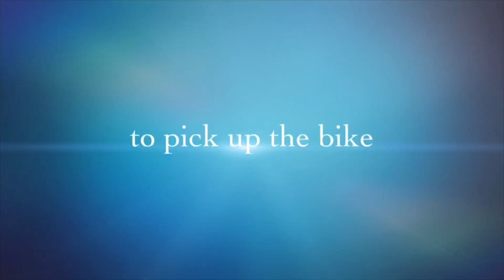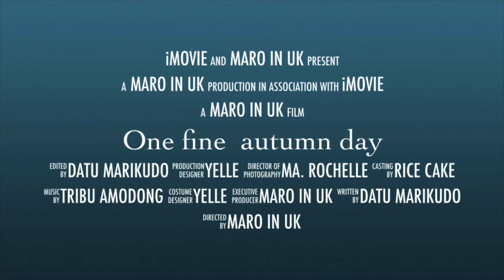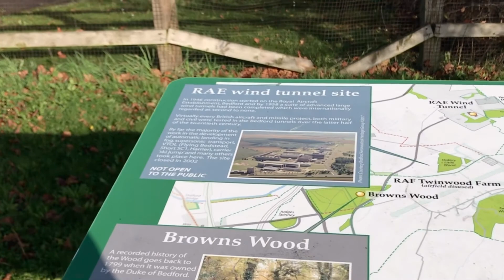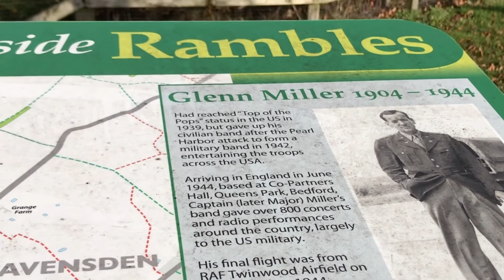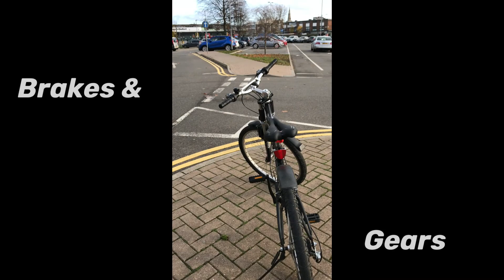One fine Autumn day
Leisure walk to pick the bike from service, while enjoying the fresh air of Autumn.